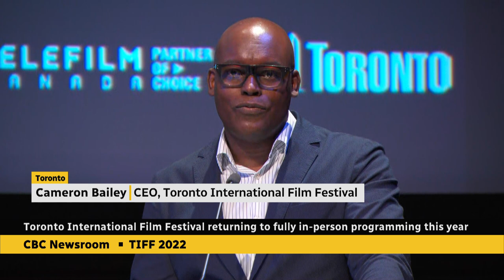TIFF reveals film lineup for 2022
The Toronto International Film Festival will fully return in-person this September for the first time since the start of the COVID-19 pandemic. Organizers have announced the complete list of movies that will premiere at the festival, including the closing-night film, Dalíland, directed by Canadian filmmaker Mary Harron.